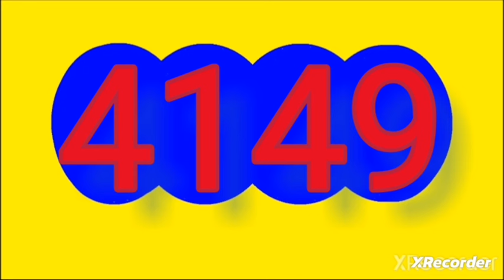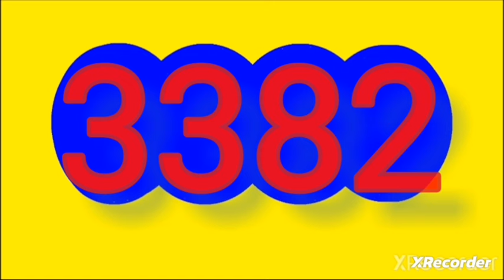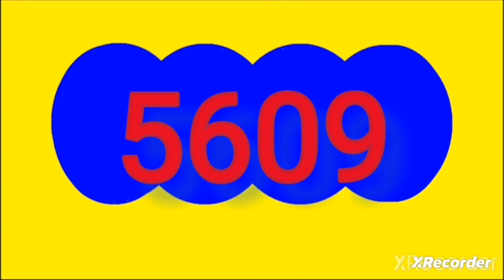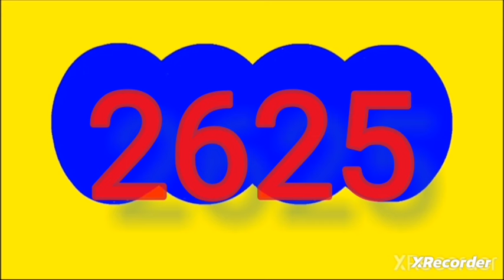ULTIMOS RESULTADOS DE LAS LOTERIAS Y CHANCES DE HOY domingo 15 DE SEPTIEMBRE Del 2024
resultado loterias y chances de hoy domingo 15 de SEPTIEMBRE del 2024